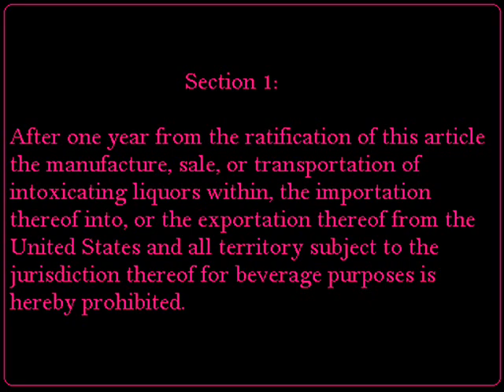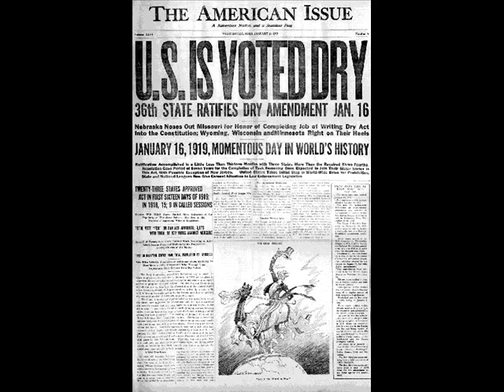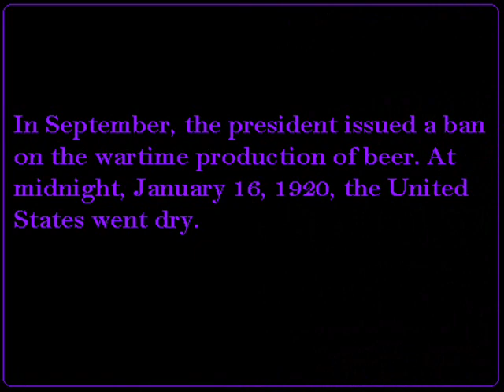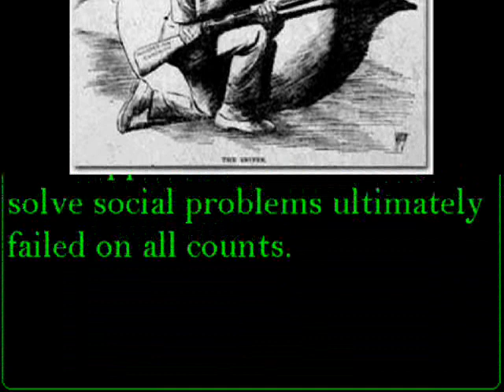Kimberly Jones from Frederic - 18th amendment.wmv